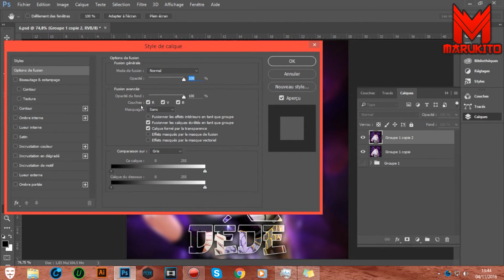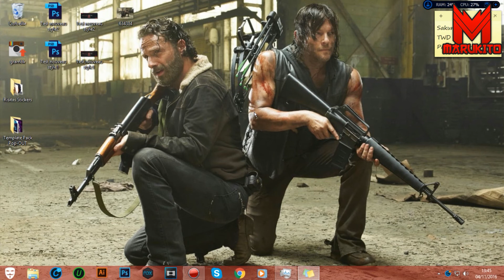Template pack logo/avatar manga "POP-OUT" Effet "3D" (Black,Sasuke,Obito,Broly,Kaneki,Horror)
Je pense que de nombreuses personnes sont intéressées par ce type d'avatar, donc je vous propose un template pack !

(Cette vidéo est vraiment vieille, j'écris ça le 13/04/2020, et je vous invite à vous aventurer sur des vidéos plus récentes qui sont donc, bien plus propres)

Δ Mes Réseaux! Δ

Δ Discord Δ

Δ Pour ceux qui s'intéressent à l'envers du décor: Δ
   ● Config PC: i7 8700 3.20GhZ / GTX 1060 6GO / 16go de RAM
   ● Console: PS4
   ● Logiciel de montage: Adobe Premiere Pro CC 2020
   ● Logiciel de Rec: Action Mirillis
   ● Logiciel pour enregistrer l'audio: Audacity
   ● Version de Photoshop: Adobe Photoshop CC 2018
   ● Microphone: 1Byone Micro USB

J'espère que cette vidéo saura vous plaire :p